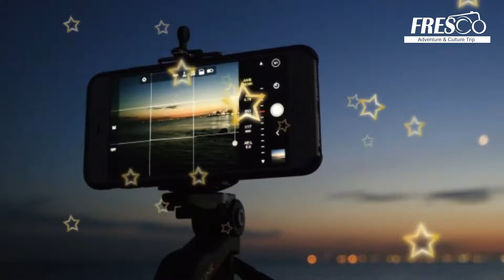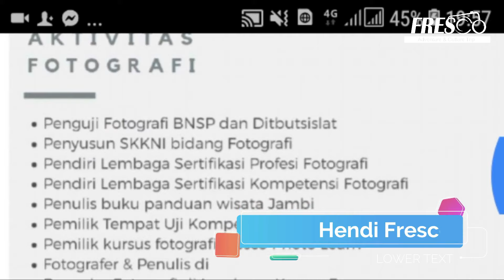Bisnis Fotografi - Bisnis Menjanjikan. GREBEK STUDIO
Bisnis fotografi menjadi ladang bisnis yang menjanjikan bagi siapa saja yang punya minat besar pada dunia fotografi dan punya jiwa entrepreneurship di dalam dirinya.

Dunia fotografi sudah tidak lagi dimonopoli oleh para fotografer professional. Kita bisa mendapatkan banyak sekali pilihan produk kamera sesuai kebutuhan dan budget yang dimiliki, terutama kamera digital. Bahkan kamera jenis Single Lens Reflex (Digital) yang awalnya diperuntukan bagi para professional, saat ini justru sudah banyak dimiliki oleh orang yang awam fotografi.

Menariknya, banyak yang menganggap bisnis ini sudah mati, pada kenyataannya justru bisnis fotografi yang satu ini semakin berkembang. Tentu saja harus ada inovasi yang dilakukan.

Kami hadir untuk menjawab permasalahan tersebut, terlebih melalui pendekatan secara teknis menghasilkan foto foto terbaik yang diminati pasar serta strategi strategi kemudahan yang memanjakan konsumen.

Bagi Anda yang akan membuka bisnis fotografi studio foto, pemilik studio foto, fotografer yang siap naik kelas secara teknik,  Anda wajib mengikuti workshop ini.

Terlebih di workshop ini bersama memaximalkan penggunaan peralatan yang Anda punya dan langsung di markas atau studio tempat Anda keseharian bekerja.
Kami yang mampir ke tempat Anda membantu Anda menghasilkan karya karya fotografi profesional.

Dibimbing oleh fotografer profesional yang merupakan pengajar fotografi dan penguji fotografer Indonesia serta menjadi bagian dalam pembuatan kurikulum fotografi di negeri ini sangat mengerti betul bagaimana step by step pembelajaran fotografi. Apalagi pengalamannya dalam membuka, mengelola dan konsultan di studio studio foto siap di copy paste pada Anda.